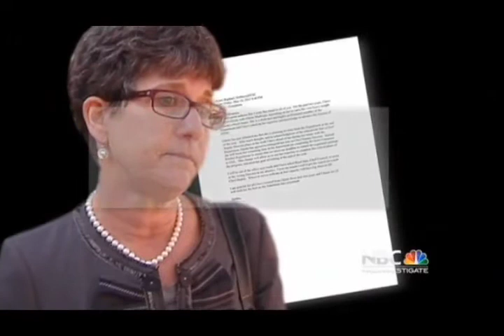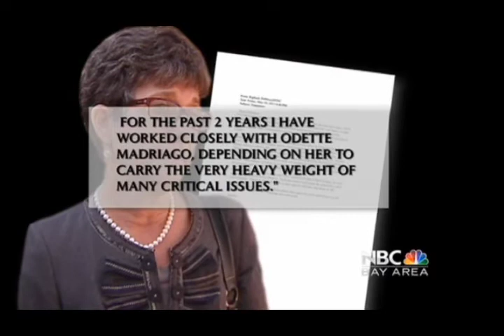DTSC Second-in-Command Steps Down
DTSC Chief Deputy Director Odette Madriago steps down just weeks after NBC Bay Area uncovered a stock portfolio full of investments into companies the department regulates.

Investigative Reporter Vicky Nguyen reports in an investigation that aired on May 13, 2013.